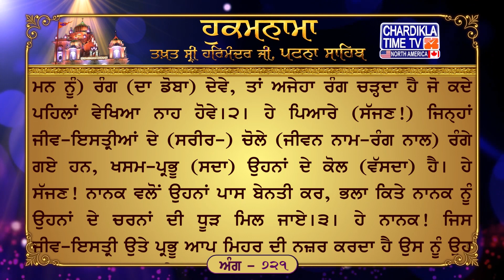Hukamnama Patna Sahib Takhat Sri Harmandir ji Patna Sahib Mukhwaak || Chardikla Media Networks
ਅੰਗ :- 721

ਤਿਲੰਗ ਮਹਲਾ ੧ ਘਰੁ ੩
ਇਹੁ ਤਨੁ ਮਾਇਆ ਪਾਹਿਆ ਪਿਆਰੇ ਲੀਤੜਾ ਲਬਿ ਰੰਗਾਏ ॥ ਮੇਰੈ ਕੰਤ ਨ ਭਾਵੈ ਚੋਲੜਾ ਪਿਆਰੇ ਕਿਉ ਧਨ ਸੇਜੈ ਜਾਏ ॥੧॥ ਹੰਉ ਕੁਰਬਾਨੈ ਜਾਉ ਮਿਹਰਵਾਨਾ ਹੰਉ ਕੁਰਬਾਨੈ ਜਾਉ ॥ ਹੰਉ ਕੁਰਬਾਨੈ ਜਾਉ ਤਿਨਾ ਕੈ ਲੈਨਿ ਜੋ ਤੇਰਾ ਨਾਉ ॥ ਲੈਨਿ ਜੋ ਤੇਰਾ ਨਾਉ ਤਿਨਾ ਕੈ ਹੰਉ ਸਦ ਕੁਰਬਾਨੈ ਜਾਉ ॥੧॥ ਰਹਾਉ ॥ ਕਾਇਆ ਰੰਙਣਿ ਜੇ ਥੀਐ ਪਿਆਰੇ ਪਾਈਐ ਨਾਉ ਮਜੀਠ ॥ ਰੰਙਣ ਵਾਲਾ ਜੇ ਰੰਙੈ ਸਾਹਿਬੁ ਐਸਾ ਰੰਗੁ ਨ ਡੀਠ ॥੨॥ ਜਿਨ ਕੇ ਚੋਲੇ ਰਤੜੇ ਪਿਆਰੇ ਕੰਤੁ ਤਿਨਾ ਕੈ ਪਾਸਿ ॥ ਧੂੜਿ ਤਿਨਾ ਕੀ ਜੇ ਮਿਲੈ ਜੀ ਕਹੁ ਨਾਨਕ ਕੀ ਅਰਦਾਸਿ ॥੩॥ ਆਪੇ ਸਾਜੇ ਆਪੇ ਰੰਗੇ ਆਪੇ ਨਦਰਿ ਕਰੇਇ ॥ ਨਾਨਕ ਕਾਮਣਿ ਕੰਤੈ ਭਾਵੈ ਆਪੇ ਹੀ ਰਾਵੇਇ ॥੪॥੧॥੩॥

ਅਰਥ: ਹੇ ਮਿਹਰਬਾਨ ਪ੍ਰਭੂ! ਮੈਂ ਕੁਰਬਾਨ ਜਾਂਦਾ ਹਾਂ ਮੈਂ ਸਦਕੇ ਜਾਂਦਾ ਹਾਂ, ਮੈਂ ਵਰਨੇ ਜਾਂਦਾ ਹਾਂ ਉਹਨਾਂ ਤੋਂ ਜੋ ਤੇਰਾ ਨਾਮ ਸਿਮਰਦੇ ਹਨ। ਜੋ ਬੰਦੇ ਤੇਰਾ ਨਾਮ ਲੈਂਦੇ ਹਨ, ਮੈਂ ਉਹਨਾਂ ਤੋਂ ਸਦਾ ਕੁਰਬਾਨ ਜਾਂਦਾ ਹਾਂ।੧।ਰਹਾਉ। ਜਿਸ ਜੀਵ-ਇਸਤ੍ਰੀ ਦੇ ਇਸ ਸਰੀਰ ਨੂੰ ਮਾਇਆ (ਦੇ ਮੋਹ) ਦੀ ਪਾਹ ਲੱਗੀ ਹੋਵੇ, ਤੇ ਫਿਰ ਉਸ ਨੇ ਇਸ ਨੂੰ ਲੱਬ ਨਾਲ ਰੰਗਾ ਲਿਆ ਹੋਵੇ, ਉਹ ਜੀਵ-ਇਸਤ੍ਰੀ ਖਸਮ-ਪ੍ਰਭੂ ਦੇ ਚਰਨਾਂ ਵਿਚ ਨਹੀਂ ਪਹੁੰਚ ਸਕਦੀ, ਕਿਉਂਕਿ (ਜਿੰਦ ਦਾ) ਇਹ ਚੋਲਾ (ਇਹ ਸਰੀਰ, ਇਹ ਜੀਵਨ) ਖਸਮ-ਪ੍ਰਭੂ ਨੂੰ ਪਸੰਦ ਨਹੀਂ ਆਉਂਦਾ।੧। (ਪਰ, ਹਾਂ!) ਜੇ ਇਹ ਸਰੀਰ (ਨੀਲਾਰੀ ਦੀ) ਮੱਟੀ ਬਣ ਜਾਏ, ਤੇ ਹੇ ਸੱਜਣ! ਜੇ ਇਸ ਵਿਚ ਮਜੀਠ ਵਰਗੇ ਪੱਕੇ ਰੰਗ ਵਾਲਾ ਪ੍ਰਭੂ ਦਾ ਨਾਮ-ਰੰਗ ਪਾਇਆ ਜਾਏ, ਫਿਰ ਮਾਲਿਕ-ਪ੍ਰਭੂ ਆਪ ਨੀਲਾਰੀ (ਬਣ ਕੇ ਜੀਵ-ਇਸਤ੍ਰੀ ਦੇ ਮਨ ਨੂੰ) ਰੰਗ (ਦਾ ਡੋਬਾ) ਦੇਵੇ, ਤਾਂ ਅਜੇਹਾ ਰੰਗ ਚੜ੍ਹਦਾ ਹੈ ਜੋ ਕਦੇ ਪਹਿਲਾਂ ਵੇਖਿਆ ਨਾਹ ਹੋਵੇ।੨। ਹੇ ਪਿਆਰੇ (ਸੱਜਣ!) ਜਿਨ੍ਹਾਂ ਜੀਵ-ਇਸਤ੍ਰੀਆਂ ਦੇ (ਸਰੀਰ-) ਚੋਲੇ (ਜੀਵਨ ਨਾਮ-ਰੰਗ ਨਾਲ) ਰੰਗੇ ਗਏ ਹਨ, ਖਸਮ-ਪ੍ਰਭੂ (ਸਦਾ) ਉਹਨਾਂ ਦੇ ਕੋਲ (ਵੱਸਦਾ) ਹੈ। ਹੇ ਸੱਜਣ! ਨਾਨਕ ਵਲੋਂ ਉਹਨਾਂ ਪਾਸ ਬੇਨਤੀ ਕਰ, ਭਲਾ ਕਿਤੇ ਨਾਨਕ ਨੂੰ ਉਹਨਾਂ ਦੇ ਚਰਨਾਂ ਦੀ ਧੂੜ ਮਿਲ ਜਾਏ।੩। ਹੇ ਨਾਨਕ! ਜਿਸ ਜੀਵ-ਇਸਤ੍ਰੀ ਉਤੇ ਪ੍ਰਭੂ ਆਪ ਮਿਹਰ ਦੀ ਨਜ਼ਰ ਕਰਦਾ ਹੈ ਉਸ ਨੂੰ ਉਹ ਆਪ ਹੀ ਸੰਵਾਰਦਾ ਹੈ ਆਪ ਹੀ (ਨਾਮ ਦਾ) ਰੰਗ ਚਾੜ੍ਹਦਾ ਹੈ, ਉਹ ਜੀਵ-ਇਸਤ੍ਰੀ ਖਸਮ-ਪ੍ਰਭੂ ਨੂੰ ਪਿਆਰੀ ਲੱਗਦੀ ਹੈ, ਉਸ ਨੂੰ ਪ੍ਰਭੂ ਆਪ ਹੀ ਆਪਣੇ ਚਰਨਾਂ ਵਿਚ ਜੋੜਦਾ ਹੈ।੪।੧।੩।

Hukamnama Sahib
Latest Hukamnana
Daily Hukamnama